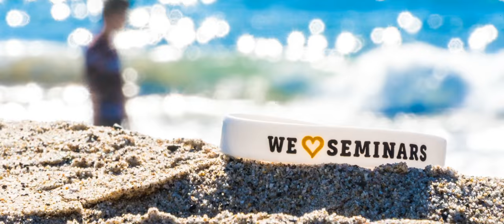VLOG #89 - MI VAN A PÁNCÉLSZEKRÉNYEMBEN?